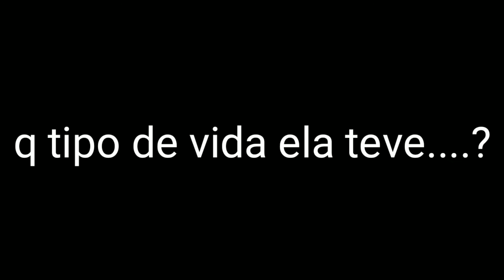Odeio amar alguém gacha club trailer